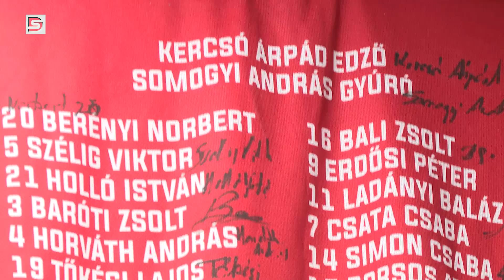DSTV | NOVEMBERBEN TÖRTÉNT